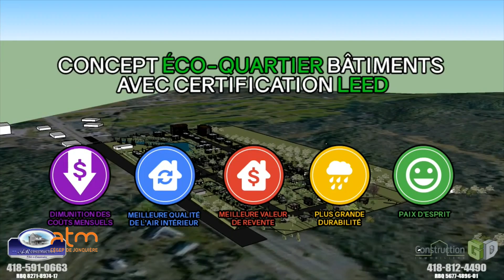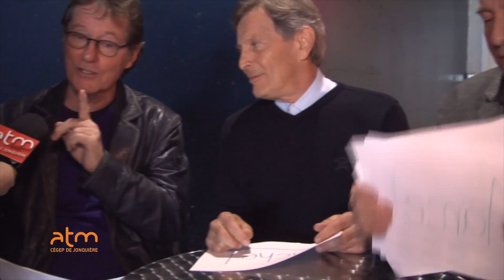TJ 009 2017